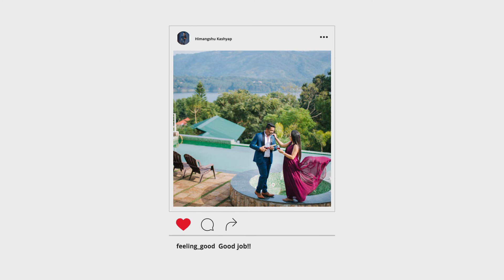মোৰ বিয়াৰ স্মৰণীয় মুহুৰ্ত | Cocktail Life